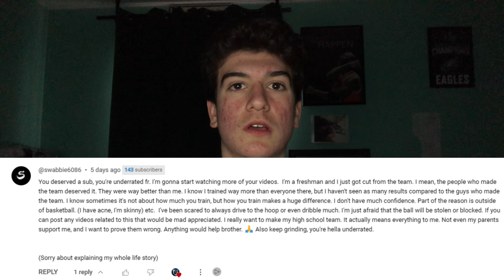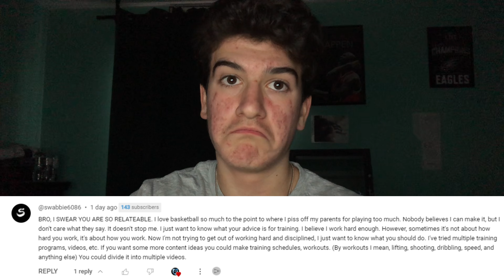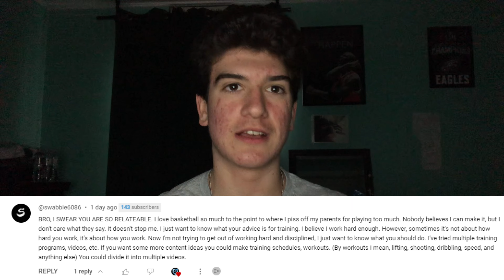Answering YOUR Comments! (Episode 1)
Your voices have been heard! In this special episode, we're diving into the comments section to answer YOUR burning questions and address your basketball queries. Join us for a unique interactive session where I'll respond to your comments, provide insights, and engage in a direct conversation with our amazing basketball community.

🗨️ Your comments are the heartbeat of our channel! Join us in this interactive Q&A session where I'll connect directly with you, providing valuable insights and fostering a vibrant community centered around our shared love for basketball.

DON'T FORGET TO KEEP GOD 1ST!

Get ready to be a part of the conversation and see your questions answered in this episode! 🌟🏀